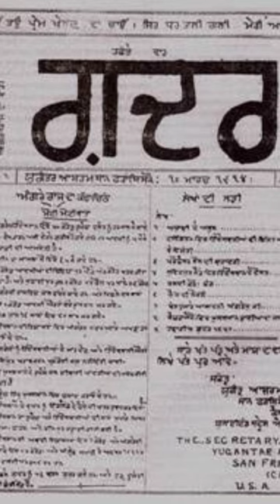Ghadar party 1913 | Modern history upsc topic video shorts